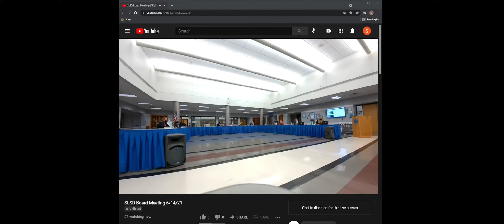June 14, 2021 Southern Lehigh School District School Board Meeting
All recordings posted to this channel are made in compliance the Pennsylvania Sunshine Act, 65 Pa.C.S. §§ 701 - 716.